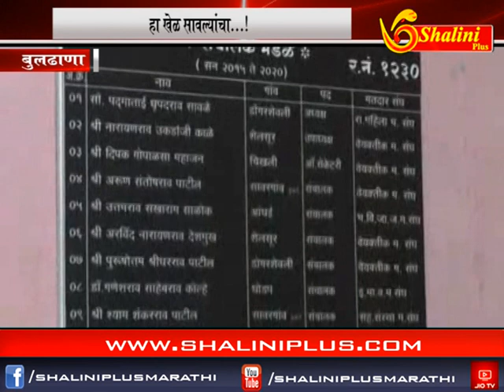हा खेळ सावल्यांचा...! काळ्या मातीतिल काळ्या उदीदामागे काय दडले आहे काळे..?